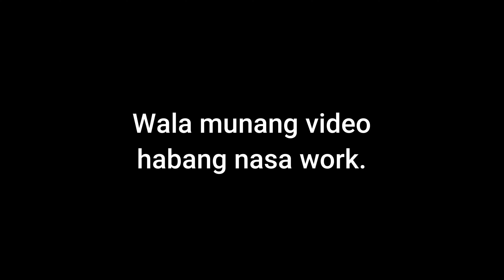BALIK BIKE TO WORK?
Dahil tengga at tumataba lalo, naisipan kong magbalik bike to work. Feeling ko baguhan ulot ako sa pagba-bike. Enjoy!

Backup Cameras: YI Lite / Whatever mobile phone I have

Editing Software: Filmora (always updated to the latest version)

Instagram – Jason Bagni Vlogs